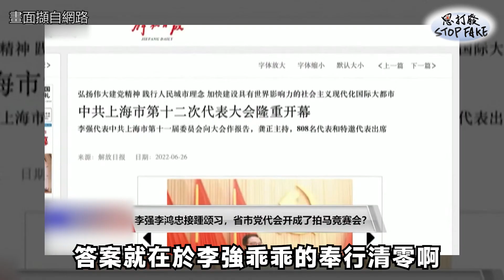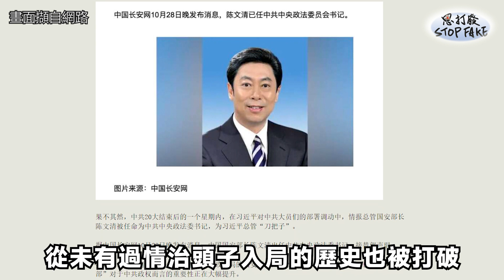思打廢 180 中共擴大封控招致經濟大崩跌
從中共20大人事佈局顯示習皇並非以人民及國家整體發展為考量，而是以建立自我可掌握的派系人馬，再對人民進行擴大封控的作為，無視人民生計及內部經濟持續崩跌的狀況，如此專制獨裁及違反人性的作為，真令人感到對陸民的同情啊！